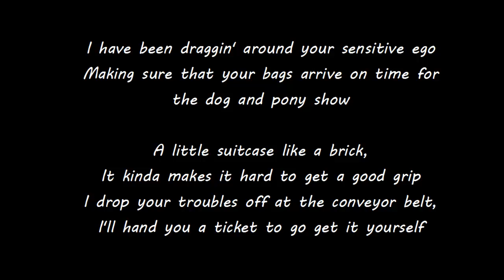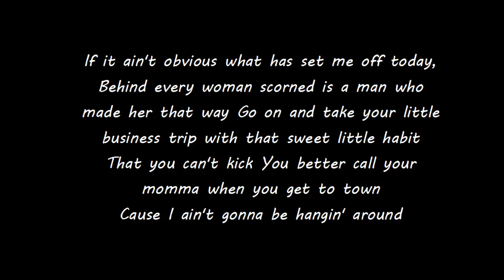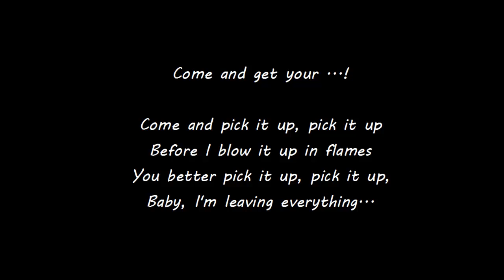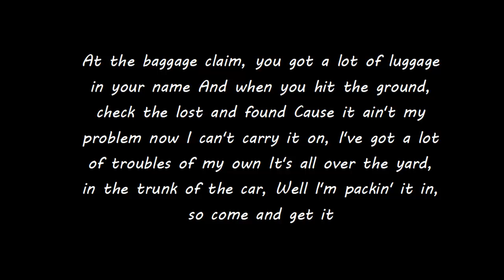Miranda Lambert Baggage Claim Lyrics